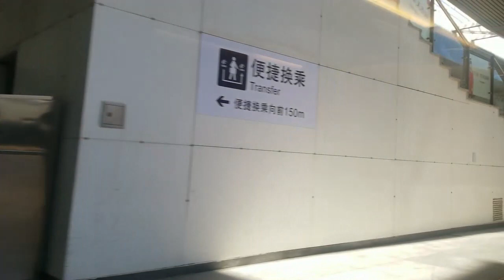2019 CHINA-25countries.com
Shanghai
Beijing
Great Wall of China
Bullet Train